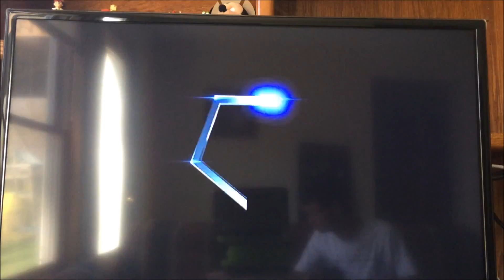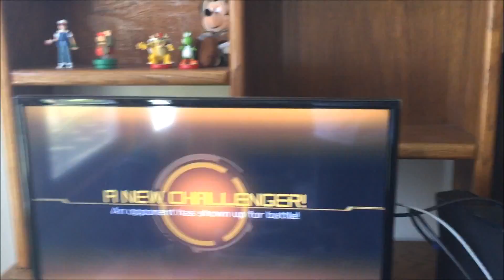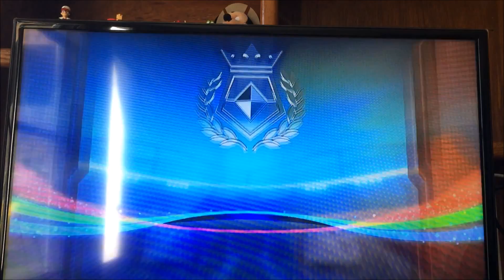Pokken Tournament - Online Gameplay (Part 1)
Hey guys.  TheJwang8000 here, and in this video I'm gonna go ahead and do some online gameplay in Pokken Tournament!